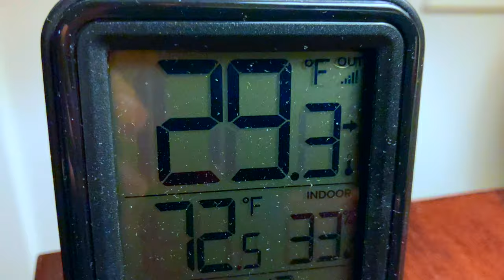Millions of Ice Crystals Sparkling Color Pumped & ASMR audio cranked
Cold air + water vapor condensing on freezing cold surfaces, forming millions of tiny water crystals that sparkle under the 4am overhead parking lot warm white LED lighting // color pumped & ASMR audio turned up !